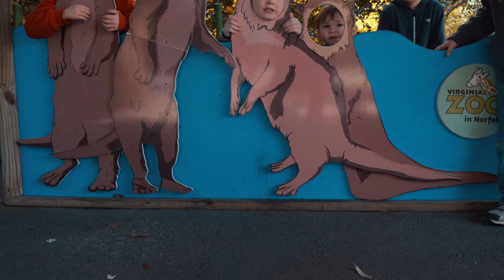ALMOST SPRING | A GH5 SHORT | ZHIYUN CRANE | CINEMATIC EDIT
Well, we decided to go out this afternoon with my family and some of my brothers, sisters & nephews. Yes, it was cold and yes, it's ALMOST SPRING. We can't wait for warmer weather.

A couple of quick observations about the GH5 with the Panasonic 12-35 v2 and the Zhiyun Crane v1. They work great together and balance perfectly. The built in IBIS of the GH5 makes working with the Zhiyun Crane a blast. And yes, that's film grain added to the video (I love film grain).

Would love to hear your comments & feedback below.

2018 Goals:
-Collaborate with other filmmakers
-Review great film products & gear
-Review vintage lenses that can be used for video
-Travel around the state of VA and get some great footage
-Film my first short

Equip used in this video:
-Panasonic GH5
-Panasonic Lumix 12-35mm 2.8
-Film Convert
-Color Finale
-Film Grain